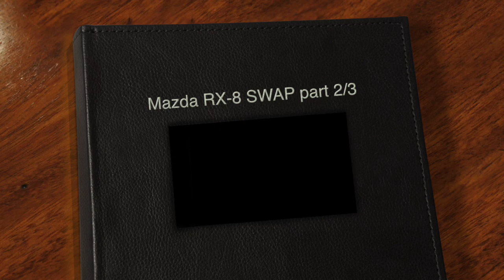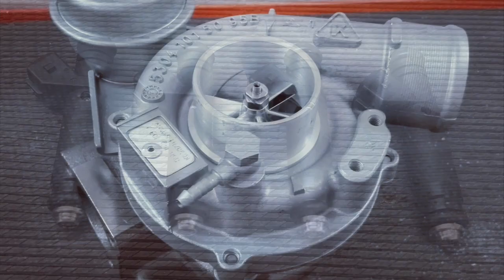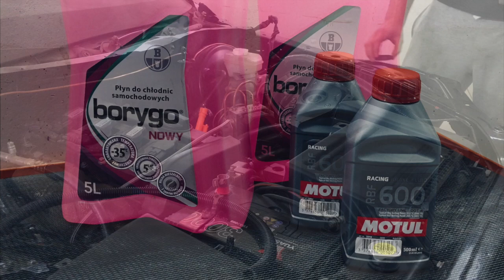Mazda RX-8 1.8t 300hp SWAP allBlack (part 2/3) Engine